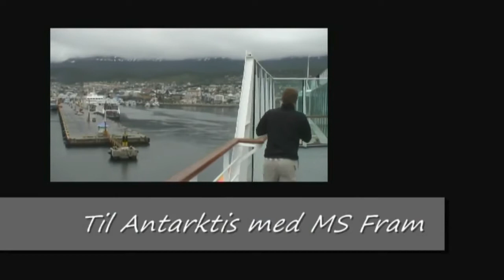To the Antarctic peninsula with MS Fram